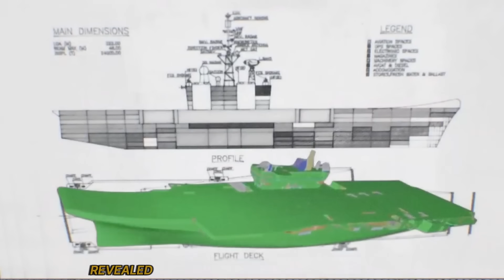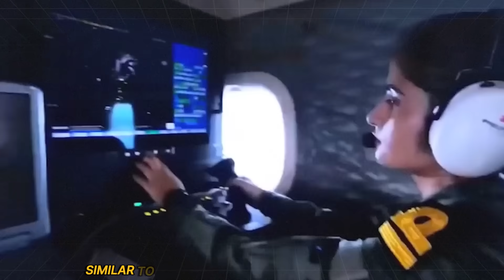Unveiling India's $20 Billion INS Vishal: The Ultimate Aircraft Carrier Powerhouse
Dive into the future of naval warfare with INS Vishal, India's ambitious third aircraft carrier set to redefine maritime dominance in the Indian Ocean Region and beyond! This 65,000-tonne behemoth, designed by the Indian Navy’s Naval Design Bureau and built by Cochin Shipyard Limited, promises cutting-edge technology, including an advanced propulsion system and the potential for an Electromagnetic Aircraft Launch System (EMALS). With the capability to carry over 30 fixed-wing aircraft and 10 helicopters, INS Vishal is poised to bolster India’s strategic presence against regional challenges. Join us as we explore the game-changing features of this supercarrier and its role in shaping India’s naval supremacy. Have you followed the journey of INS Vishal?